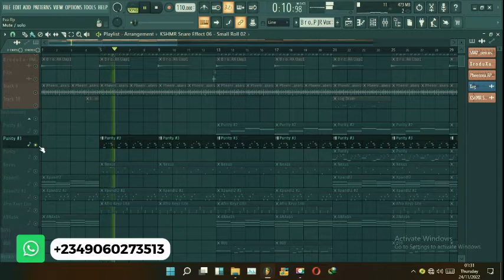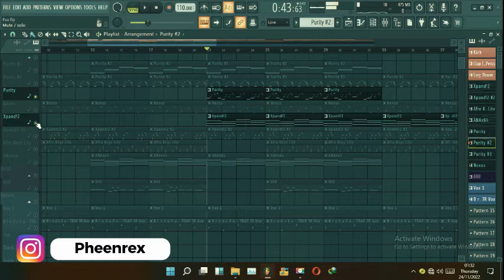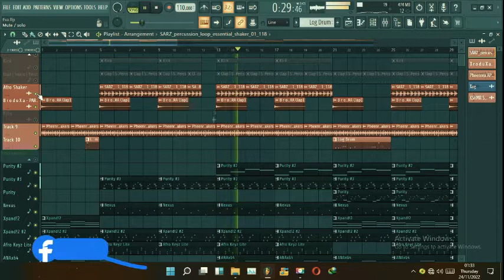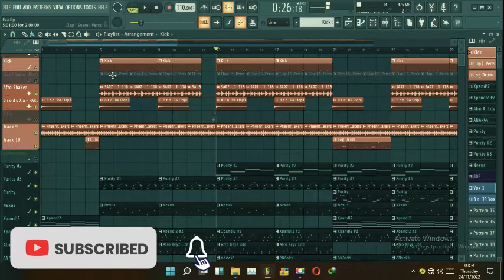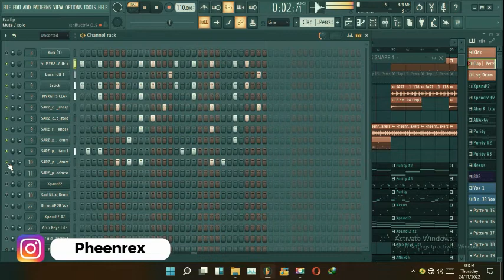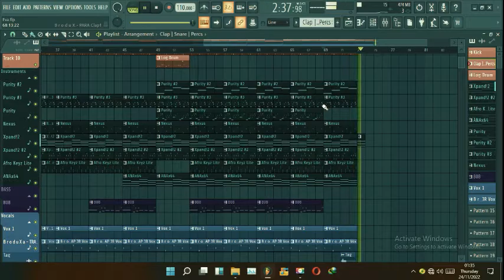[BBD] EVA Afro Beat Instrumental Break Down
Eva
Produced by Pheenrex